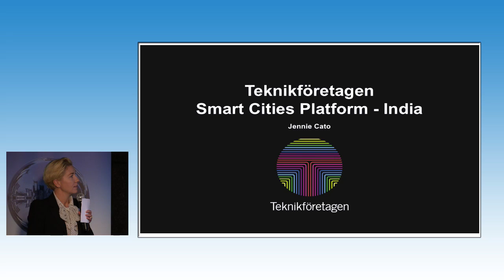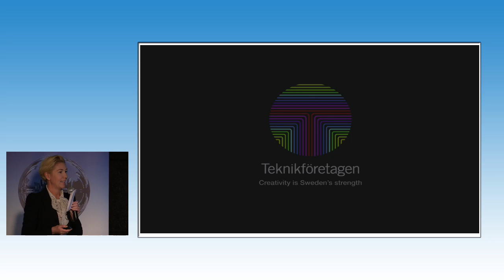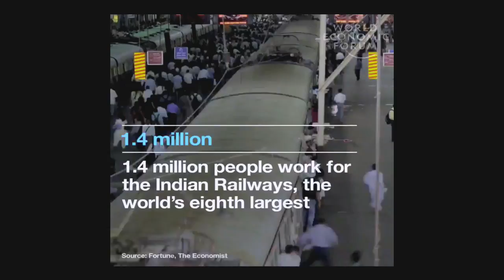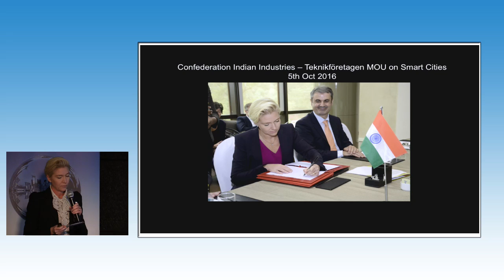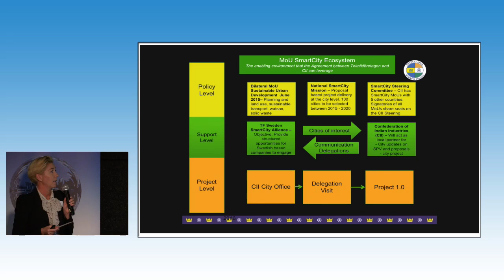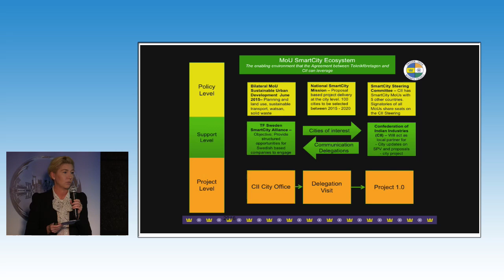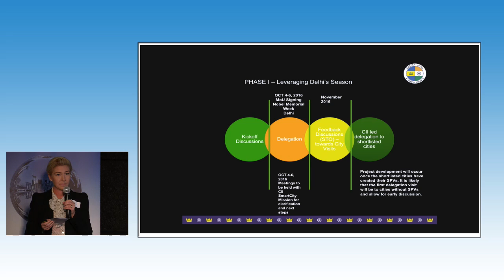India with Jennie Cato, Director Trade Promotion Policy Teknikföretagen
SME2GO Smart City Meetup: Business matchmaking event for Nordic SMEs on November 22, 2016 @ SUP46, Stockholm

SME2GO is a EU funded growth project running between 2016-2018 with the aim to increase exports of smart city solutions from the Central Baltic region to new and expanding markets. SME2GO focus on increasing the cooperation between growth-oriented SMEs with solutions for smart cities and multinational enterprises to create synergies, new cross-border business opportunities, and export.

Project participants are offered networking opportunities, international marketing and sales training, matchmaking, market intelligence, and customized support. The project is a unique opportunity for innovative and growth-oriented companies to create business in new and expanding markets.